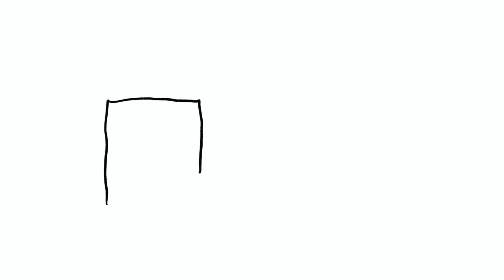SSlog 51 : แด่วันอากาศร้อน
SSlog ตอนนี้บันทึกขั้นตอนการตัดเส้นผลงาน
จากการ์ตูนเรื่อง JOE the SEA-CRET Agent
เพื่อใช้เป็นงานแสดงชิ้นใหม่ๆต่อไป !!!